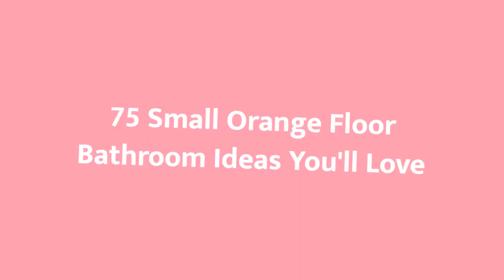75 Small Orange Floor Bathroom Design Ideas You'll Love ♡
0:00:00 - Intro
0:00:12 - Small Orange Floor Bathroom Design Ideas You'll Love: Inspirations 1 to 25
0:03:03 - Small Orange Floor Bathroom Design Ideas You'll Love: Inspirations 26 to 50
0:06:07 - Small Orange Floor Bathroom Design Ideas You'll Love: Inspirations 51 to 75